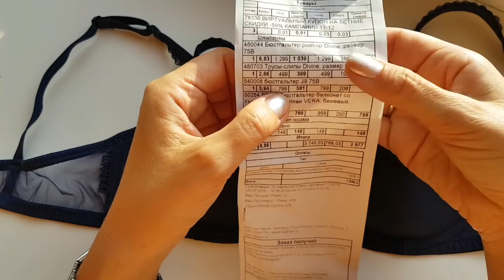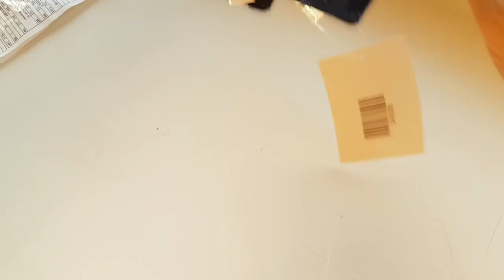НИЖНЕЕ БЕЛЬЁ Florange и Faberlic подробно и с ЗАМЕРАМИ